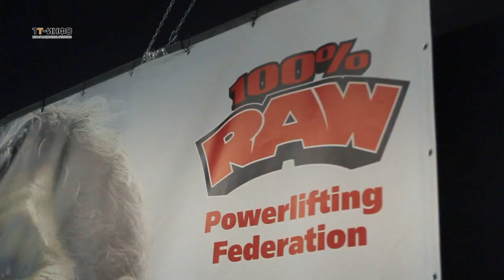Чемпионат Украины по подъему на бицепс, становой тяге и многоповторному жиму RAW 100 %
Чемпионат Украины по по подъему на бицепс, становой тяге и многоповторному жиму Федерации пауэрлифтинга RAW 100 % (Харьков, 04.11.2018)